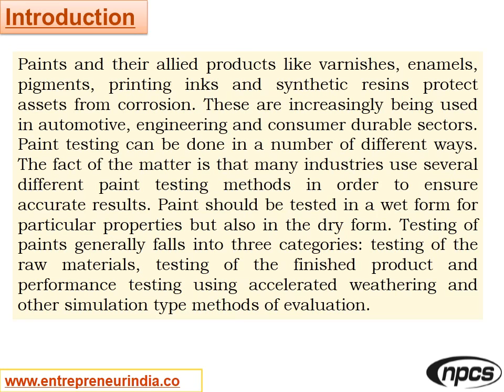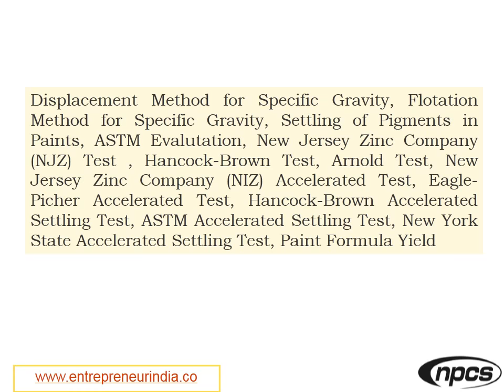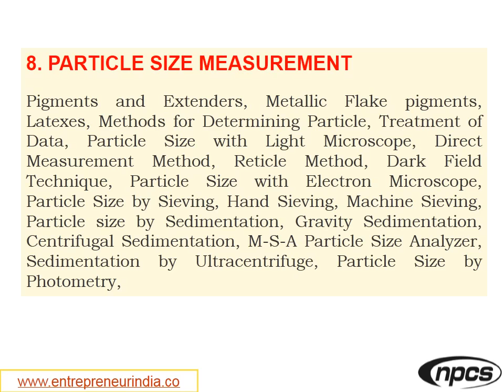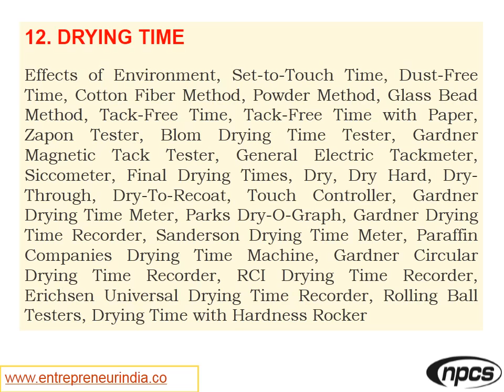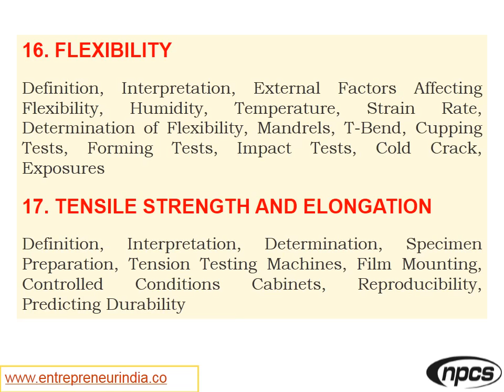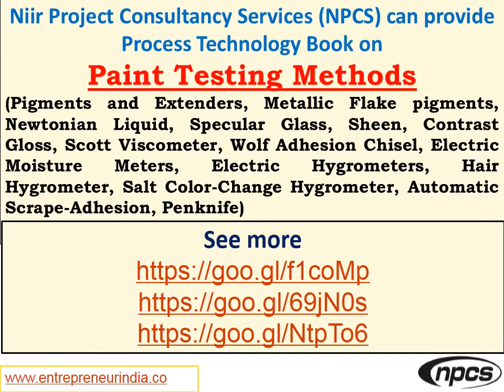Paint Testing Methods | Testing of Paints | Paint Industry.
Paint Testing Methods (Pigments and Extenders, Metallic Flake pigments, Newtonian Liquid, Specular Glass, Sheen, Contrast Gloss, Scott Viscometer, Wolf Adhesion Chisel, Electric Moisture Meters, Electric Hygrometers, Hair Hygrometer, Salt Color-Change Hygrometer, Automatic Scrape-Adhesion, Penknife)

Paints and their allied products like varnishes, enamels, pigments, printing inks and synthetic resins protect assets from corrosion. These are increasingly being used in automotive, engineering and consumer durable sectors. Paint testing can be done in a number of different ways. The fact of the matter is that many industries use several different paint testing methods in order to ensure accurate results. Paint should be tested in a wet form for particular properties but also in the dry form.

ENTREPRENEUR INDIA
106-E, Kamla Nagar, Opp. Mall ST,
New Delhi-110007, India.